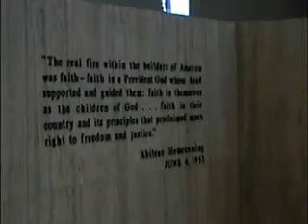Dwight D. Eisenhower's Grave - Abilene, KS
Dwight D. Eisenhower's grave at the Dwight D. Eisenhower Library and Museum in Abilene, KS on 4/20/2007.